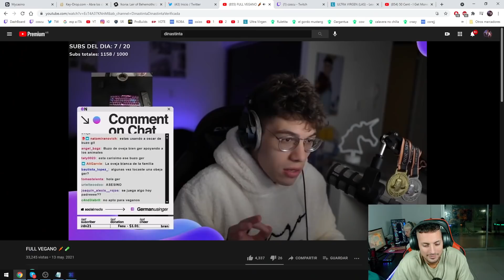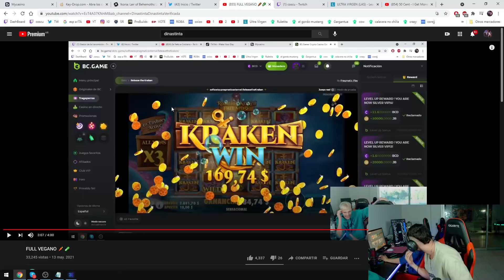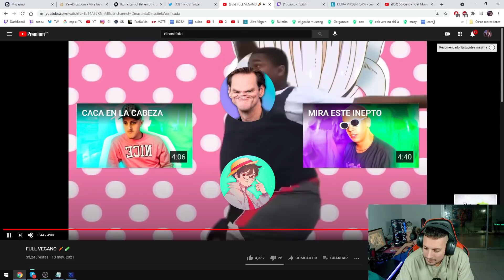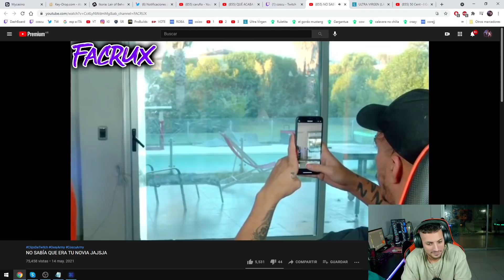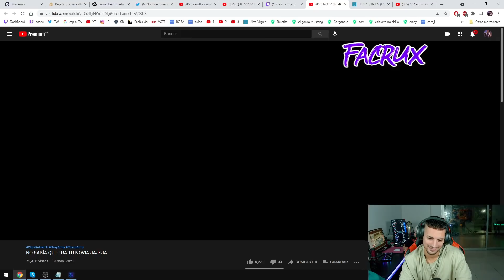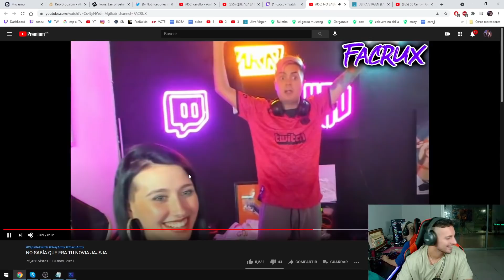con la MISMA remera COSCU BAÑATE | REACCIONANDO a DINASTINTA & FACRUX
Coscu, Coscu Army, Martin Perez Disalvo, Reaccion, insta, reacciones, reaccionando, twitch, clips, coscu army, cosculluela, martin perez disalvo, twitch, clips, dinastinta, facrux, facrux clips, reaccionando a clips, clips twitch